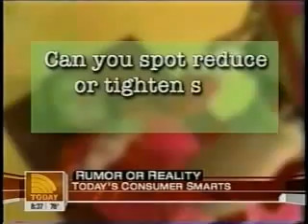The TODAY Show: Can You Tighten Skin through Exercise? New Jersey Plastic Surgeon Answers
Board-certified plastic surgeon Dr. Richard A. D'Amico and president elect of the American Society of Plastic Surgeons (ASPS) discusses the "Rumor or Reality" of skin tightening through exercise alone.  In his private New Jersey practice, Dr. D'Amico offers abdominoplasty and body lift procedures as better alternatives to attempting to spot reduce through exercise.  Exercise alone will not tighten skin.

A tummy tuck (abdominoplasty) reduces the amount of excess abdominal skin and fat to create a flatter, more appealing abdomen. For women who have stretched muscles from child bearing, abdominal muscle tightening can also improve the new waistline and restore the anatomy to a pre-pregnancy or pre-weight gain state.

If you're ready to find out how a tummy tuck can help you reach your cosmetic goals, request a consultation with Dr. D'Amico or call the Englewood office at . Dr. D'Amico serves the New York, New Jersey, and Tri-State areas.